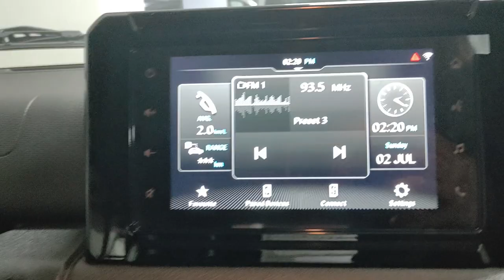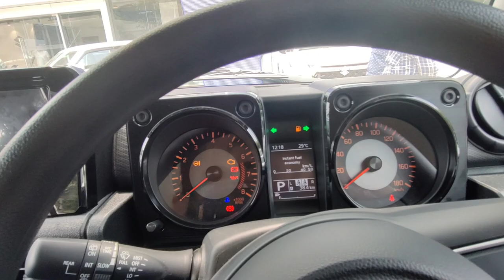Maruti Jimny Zeta AT | 13.94 Lakh | सच मे PRACTICAL CAR हे ये | कहीं भी ले जाओ इसको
Detailed Walkaround Review

Special Thanks to PREM MOTORS
Address- Plot No. 6, IDC, Sector 16 Gurgaon, Haryana 122001